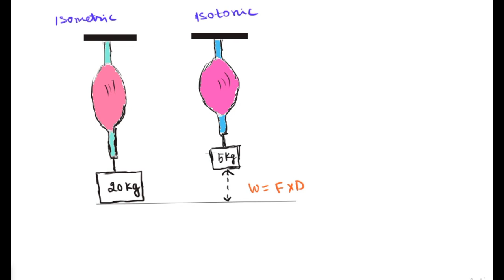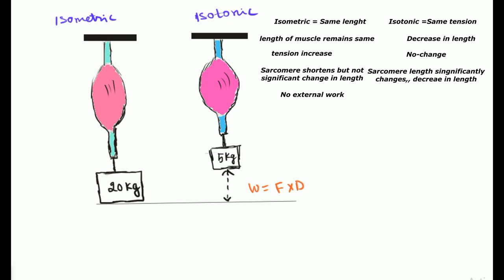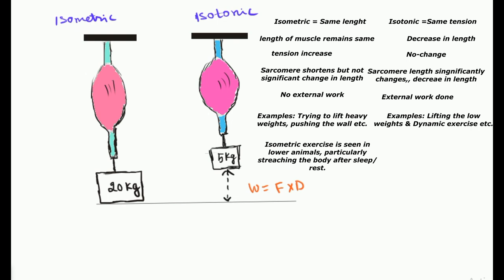Isometric and Isotonic muscle contractions